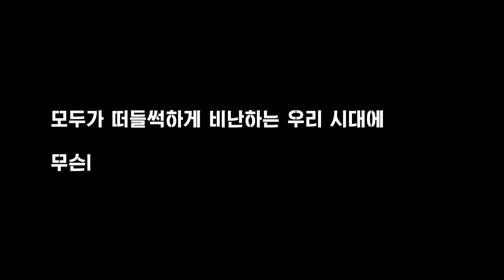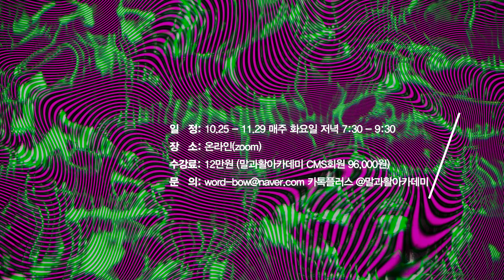[강덕구의 문화망상 1] 어제 vs. 오늘: 모두가 떠들썩하게 비난하는 우리 시대에 무슨 일이 일어났나?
*온라인 강좌
일정: 10월 25일-11월 29일 매주 화요일 저녁 7시 30분